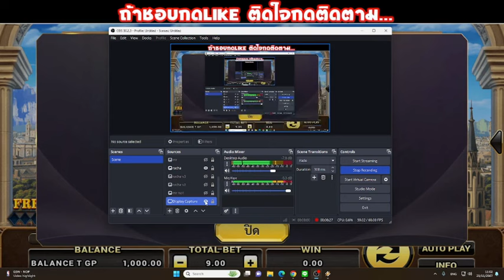ดูเอาเอง คำนวนเป็น คิดเหมือนกันไม Joker Slot Roma ( สล็อตโรม่า )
Slot no1 รีวิว สล็อตโรม่า

เกมที่เล่นเจ้าของเกม Joker Slot เกม Roma (โรม่า)
ให้เสียงภาคโดย Slot no1
ใช้เสียงประกอบฉากโดย YouTube Creator Music
ใช้โปรแกรมอัดหน้าจอโดย OBS
ใช้โปรแกรมตัดต่อโดย VSDC Free Video Editor
ใช้โปรแกรมทำรูปปกโดย Adobe Photoshop 2020

00:01 อินโทร
00:08 คำเตือน
00:18 อธิบ่ายคอนเทน

*คลิปวีดีโอชุดนี้จัดทำขึ้นเพื่อความบันเทิงไม่มีเจตนาชักชวนหรือแนะนำเล่นการพนันใดๆทั้งสิ้นและไม่มีลิงค์ตัวใดที่นำไปสู่เว็บพนัน ขอให้ทุกท่านชมคลิปให้สนุกและมีความบันเทิงและได้ความรู้จาก Content ของช่องขอบคุณครับ*